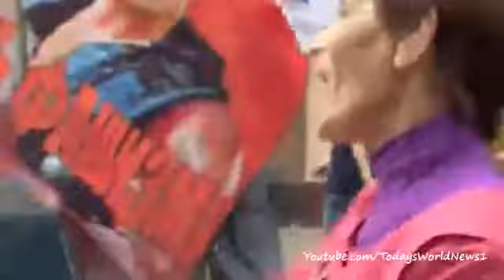Ukraine crisis: Russian flags fill May Day rally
Thousands of protesters carrying Russian flags filled the street of Donetsk on Friday, as part of a May Day rally.

It comes amid growing tensions between Kiev and Moscow following the annexation of Crimea in March.

The BBC's Steve Rosenberg joined pro-Russian demonstrators as they marched through the city demanding greater autonomy.